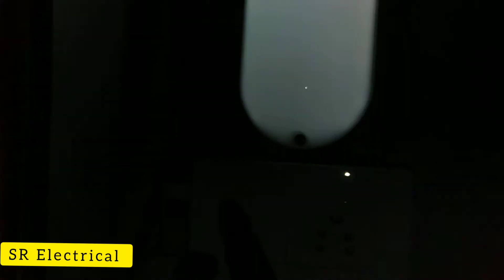లిఫ్ట్ లో ఎలక్ట్రికల్ వర్క్ /Electrical work in lift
Electrical work in lift/లిఫ్ట్ లో ఎలక్ట్రికల్ వర్క్..